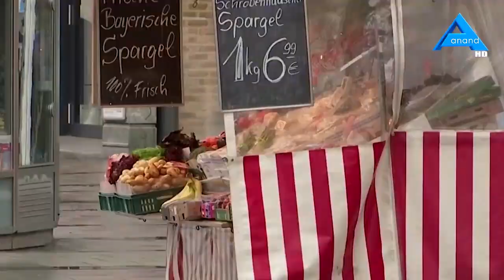പലിശനിരക്കില്‍ മാറ്റം വരുത്തേണ്ടെന്ന നിലപാടില്‍ ബാങ്ക് ഓഫ് ഇംഗ്ലണ്ട് | ANAND TV